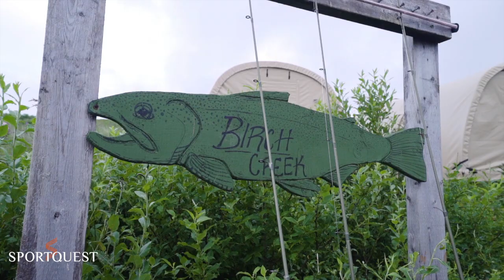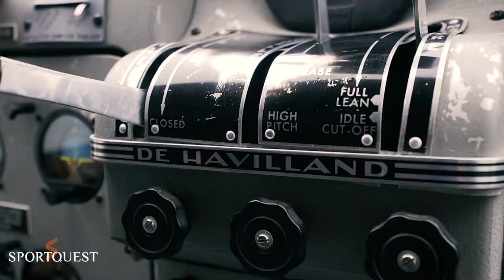Fly Fishing Salmon, Trout and Grayling Bristol Bay Lodge, Alaska 🐟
Watch our customers and Steve, who is one of the owners, talk you through just what Bristol bay lodge has to offer. Bristol Bay Lodge is a fishing paradise for Salmon fishing, each year 40-50 million Sockeye Salmon enter the waters. If you want to experience this spectacular sport, we have the perfect location for you. Bristol Bay Lodge is strategically placed in the unspoiled and untouched surroundings of Alaska’s pristine Wood-Tikchik State Park. Not only is this lodge surrounded by beauty but it is the perfect home whilst you are on your fishing holiday as they will take care of everything you need, including tackle.

If you would like to join us in Alaska fly fishing for Salmon & Trout use the link below to see the full trip details.